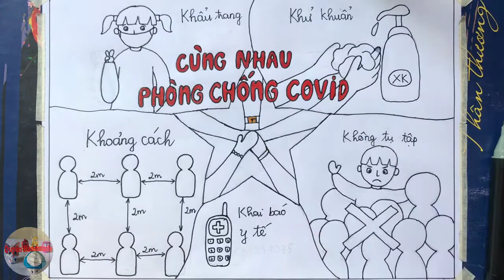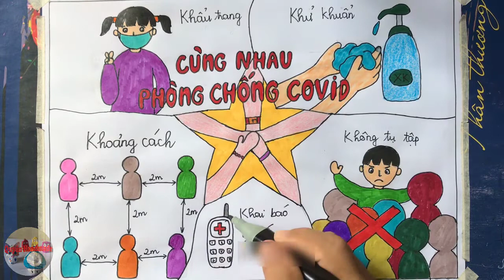Vẽ tranh vững tin Việt Nam | Vẽ tranh chủ đề vững tin Việt Nam | Vẽ tranh phòng chống covid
Hi, xin chào tất cả cấc bạn, hôm nay chúng mình cùng nhau vẽ tranh chủ đề vững tin Việt Nam nha!
Mình cảm ơn các bạn rất là nhiều nha!